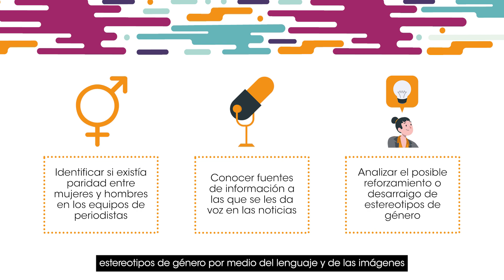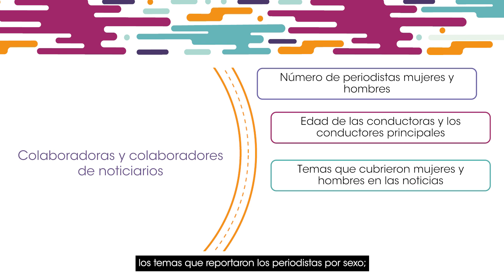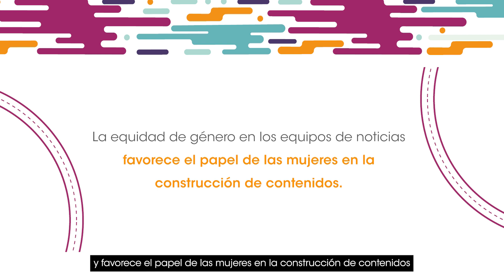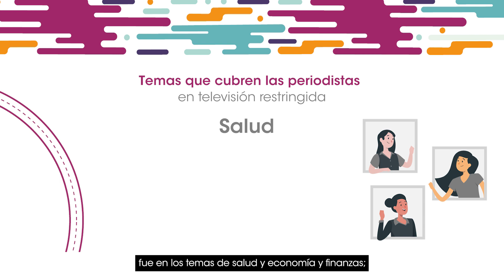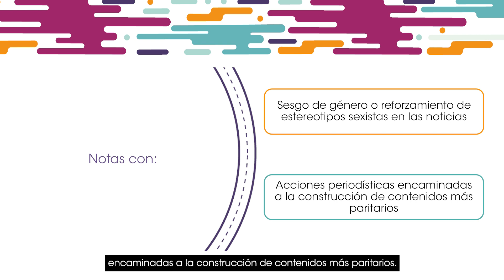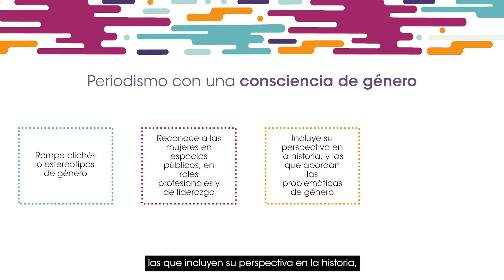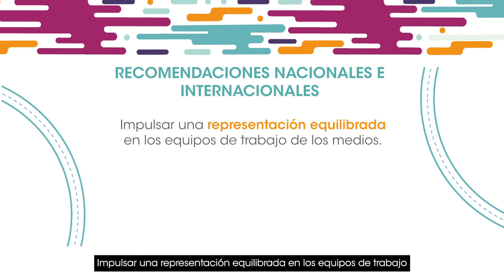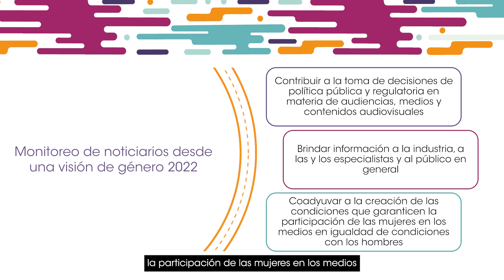Video informe Monitoreo de Noticiarios desde una Visión de Género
En el monitoreo de noticiaros se identificó que las mujeres representaron 35% del total de personas que componen el talento de estos programas en todos los medios analizados, proporción que es aún más baja con respecto a los hombres, al contabilizar el número de intervenciones que ellas realizaron, con el 33% del total.